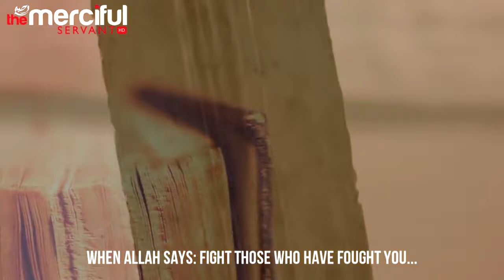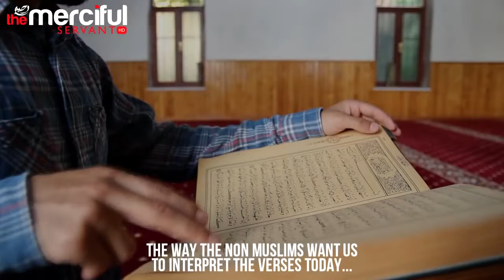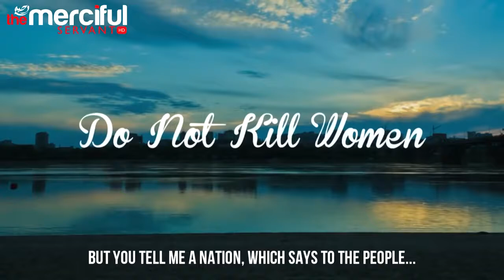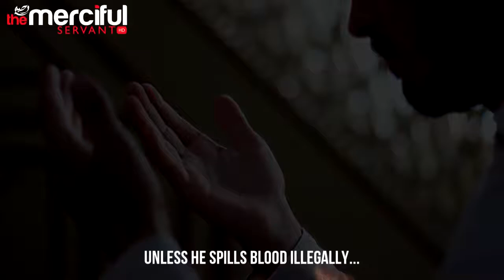Terrorists Do Not Know Islam!!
Terrorism has no place in Islam. Breaking misconception !!!